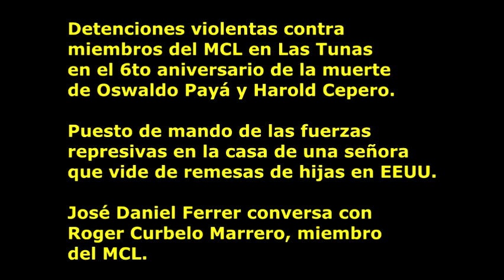Detenciones violentas en Las Tunas VI aniversario muerte de Payá